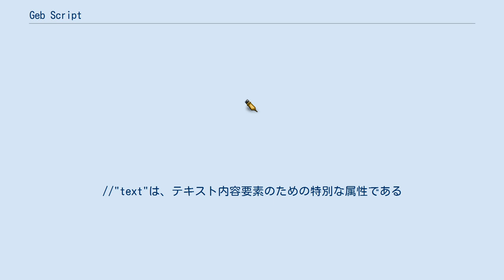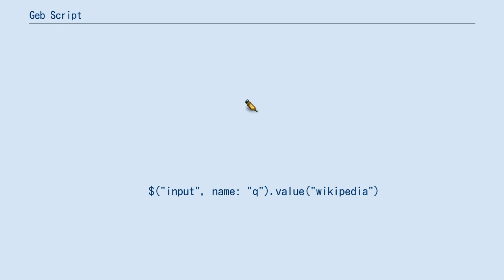Geb Script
Geb Scriptは、Groovy言語で書かれたブラウザ自動化フレームワークである。
 Selenium WebDriverで挙がっている問題（例えば、ログインボタンを押すだけでも多くのプログラミングが必要など）を解決するために誕生した。
 出典 出典 // CSS 3 selectors
$("div.some-class p:first[title='something']")

// index and/or attributeをマッチングすることで検索する
$("h1", 2, class: "heading")
$("p", name: "description")
$("ul.things li", 2)

//"text"は、テキスト内容要素のための特別な属性である
$("h1", text: "All about Geb")

// Gebが提供するmatcherや正規表現でも取得が可能
$("p", text: contains("Geb"))
$("input", value: ~/\d{3,}-\d{3,}-\d{3,}/)

// Chaining
$("div").find(".b")
$("div").filter(".c").parents()
$("p.c").siblings()
 出典 以下、コードを実行することで「Google検索⇒検索結果⇒Wikipedia」という流れのWebテストが実施できる。
 import geb.Browser

    // make sure we actually got to the page
    assert title == "Google"

    // enter wikipedia into the search field
    $("input", name: "q").value("wikipedia")

    // wait for the change to results page to happen
    // (google updates the page dynamically without a new request)
    waitFor { title.endsWith("Google Search") }

    // is the first link to wikipedia?
    def firstLink = $("li.g", 0).find("a")
    assert firstLink.text() == "Wikipedia"

    firstLink.click()

    // wait for Google's javascript to redirect to Wikipedia
    waitFor { title == "Wikipedia" }